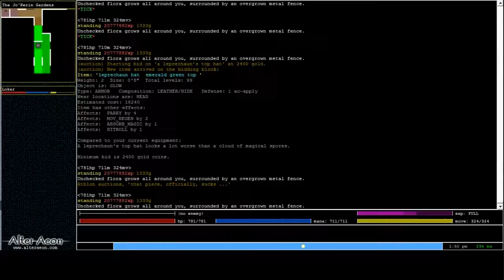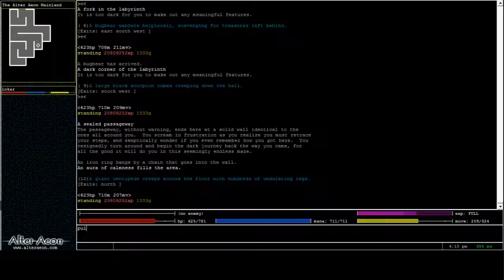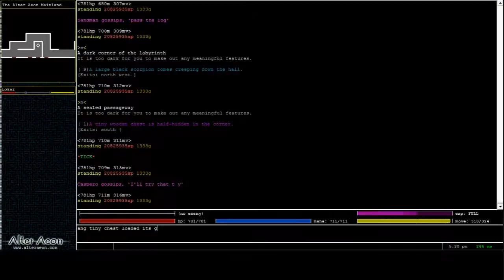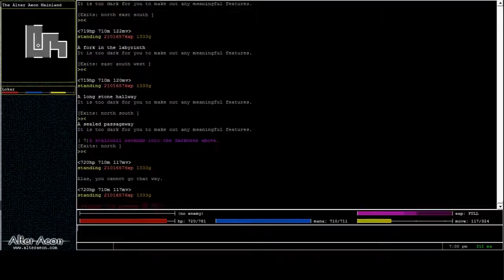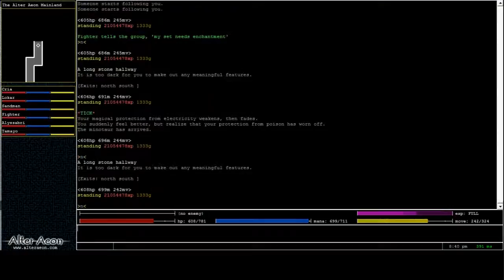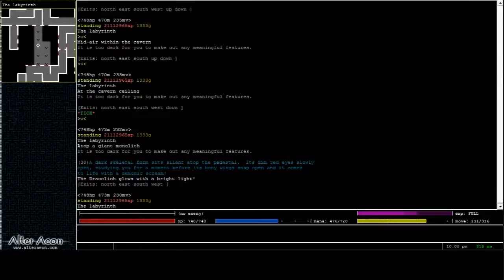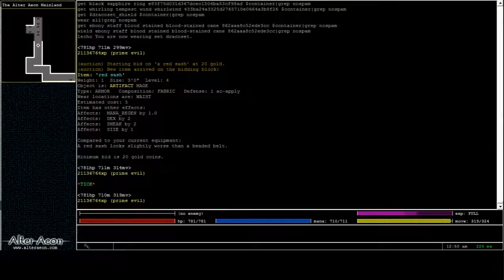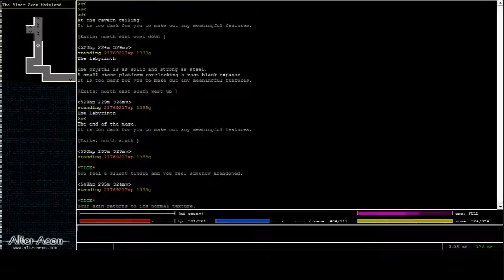Alter Aeon Walkthrough - The Labyrinth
The Labyrinth is a enormous underground dungeon comprised of several hundred rooms designed for high-level play. Experienced player Fehlan provides this walkthrough to help guide players through the maze, discover quests and treasure, and defeat its most powerful monster: the Dracolich!

Also: Fehlan, as his builder Bloodlust, is responsible for the latest updates to the Labyrinth, so he knows the area both inside and out.

Alter Aeon is a richly-detailed fantasy RPG with hundreds more areas like this for players to explore!